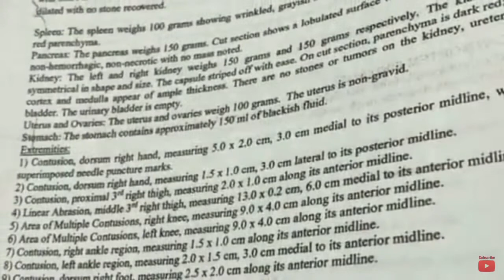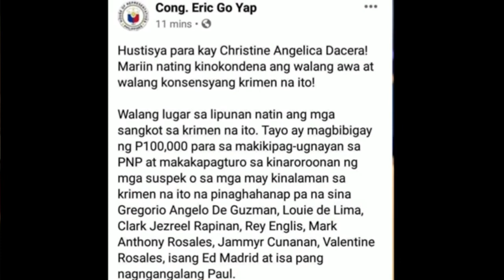Full Autopsy report ni Christine Dacera lumabas na!